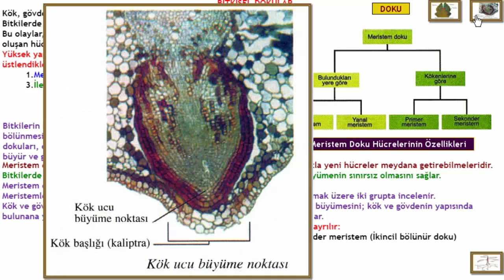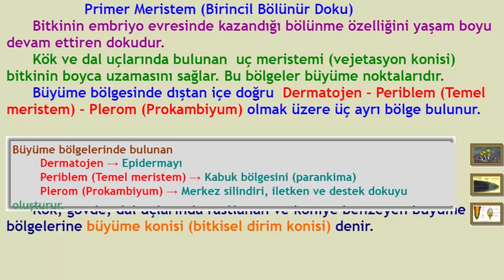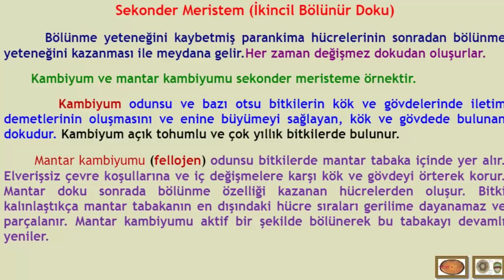BİTKİLERDE DOKULAR NELERDİR HIZLI ÖĞREN BİYOLOJİ